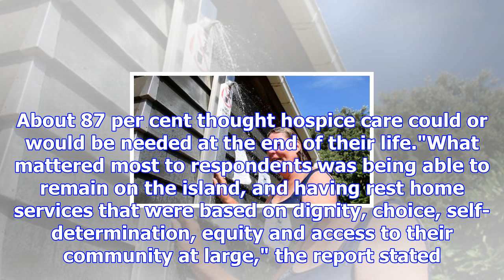Research shows high demand for a rest home on waiheke island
ROSE DAVIS Last updated 20:29, December 11 2017 Sue Watson (above) and Pam Oliver carried out resear...